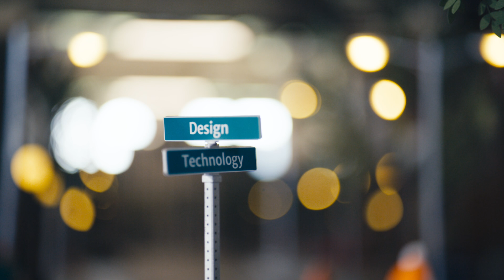This Is What WashU Can Do | Mini City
Can we create a self-driving car you can trust? Explore the future of autonomous vehicles at WashU’s groundbreaking Mini City! Professors Constance Vale and Eugene Vorobeychik are pioneering safer self-driving technology by testing AI in a life-like 1:8 scale urban neighborhood. This innovative approach allows for high-risk experimentation—without endangering people or property. Watch how their work is shaping smarter, more reliable self-driving cars and could make our cities safer.
→ For more stories from WashU, visit WashU.edu

About WashU
Washington University in St. Louis (WashU), a nationally ranked, global leader in teaching, research and patient care. With a vibrant community of over 17,000 students from all 50 states and 100+ countries, WashU offers world-class programs across eight distinct schools, all anchored in purpose-driven scholarship and service to society. Discover how WashU brings us closer to knowledge that changes lives and stories that inspire us to change the world.